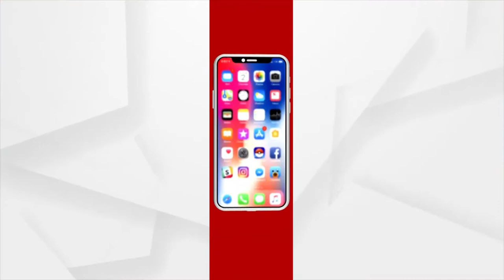Panchayat Elections Held after 10 Long Years, Villagers Of Lal Garh Will get to Cast their Vote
Voting will be conducted at respectable locations. In Lal Garh, people will vote. Last but not least, there are all the preparations. After a ten-year long gap, elections are being held. Let's take a look at the preparations, specifically the election preparations in the self-governing region.